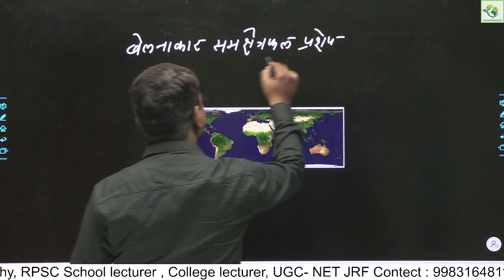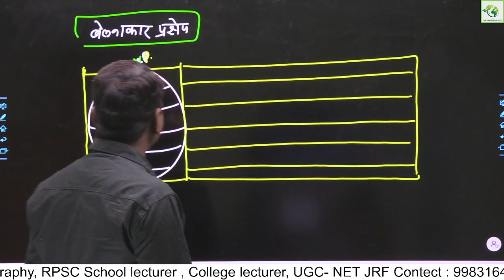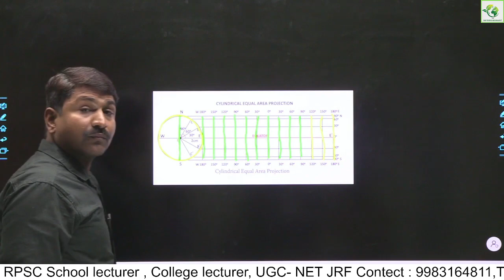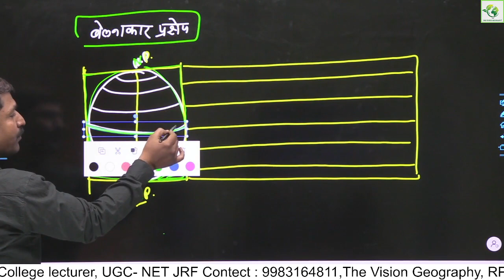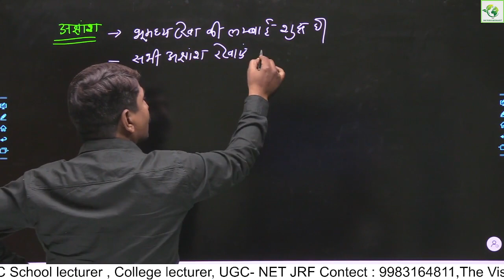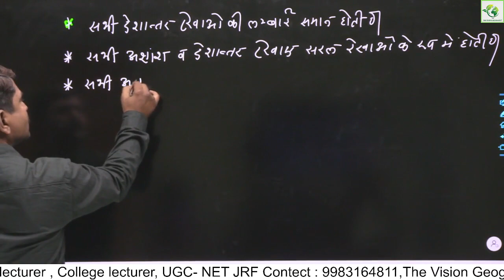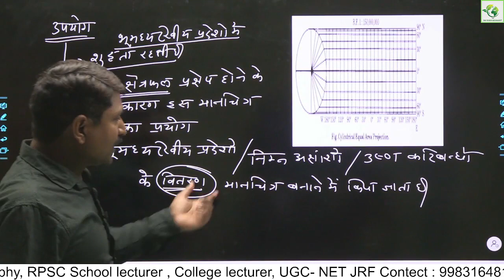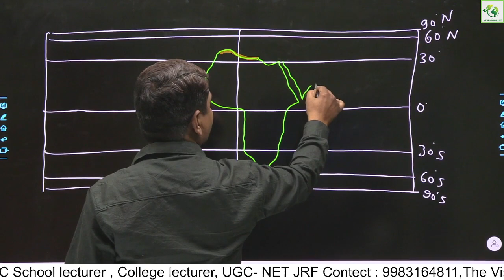Lec-7 बेलनाकार समक्षेत्र प्रक्षेप (Cylindrical Equal Area Projection )Cylindrical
बेलनाकार प्रक्षेपण(cylindrical projection cartography)मानचित्र कला RPSC स्कूल व्याख्याता भूगोल
बेलनाकार समक्षेत्र प्रक्षेप (Cylindrical Equal Area Projection ) मानचित्र कला (cartography)
इस वीडियो में डॉ कौशलेंद्र शर्मा के द्वारा कार्टोग्राफी का टॉपिक बेलनाकर  समक्षेत्र प्रक्षेप की विशेषता एवं इस पर संसार का मानचित्र कैसे बनाया जाता है का सटीक वर्णन मानचित्र से  समझाया  गया है

भूगोल विषय की संपर्ण तैयारी का सर्वश्रेष्ठ ऑनलाइन / ऑफलाइन  प्लेटफार्म
घर बैठे करे  तैयारी-  RPSC स्कूल व्याख्याता,कॉलेज व्याख्याता, IAS, RAS, NET-JRF , ग्रेड-IInd Geography
New Offline and Online Classes started